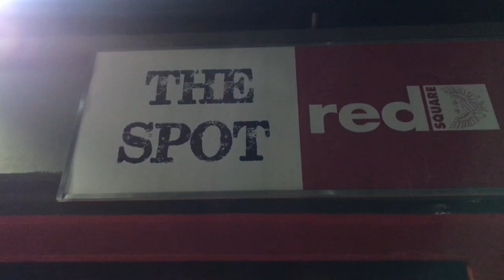I made her breakfast in bed & this happened 😇 | South African YouTuber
Welcome back my people

I promised you content.
I tried something new in this video , I’ll get better but I hope you do enjoy it.

Hit me up in the DMs for a chat on instagram : @i.asfvck